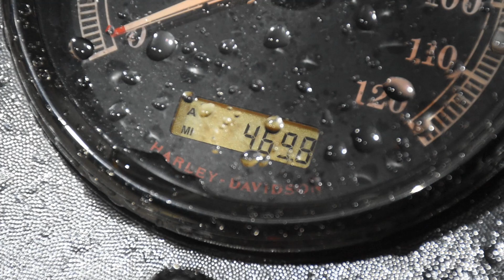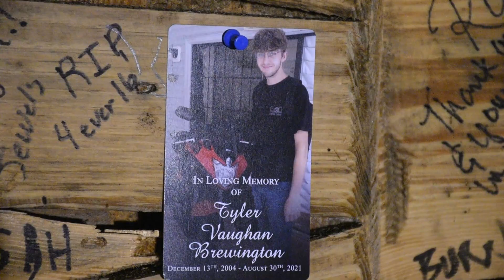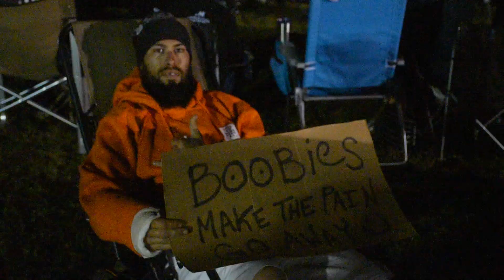Daytona Bike Week - The WET Truth - Randall Rydes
It rained.  I went anyway.

Sign up for my emailing list @ randallrydes.com  Contribution links are available on my website.

TO CONTRIBUTE (these are links, consider going directly to my website to send money)

All Randall Rydes music is copywrite protected and available for use.  Just ask.